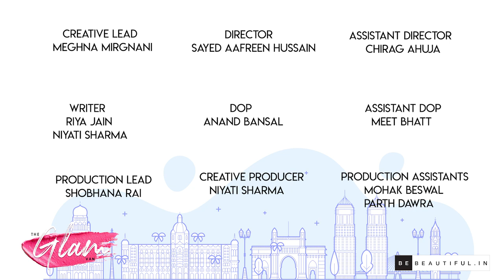Date Night Look Transformation | Makeover Series | Anusha Dandekar | The Glam Van | BeBeautiful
We are back with yet another episode of the ultimate makeover series—The Glam Van—presented by Bebeautiful and hosted by the diva-on-duty Anusha Dandekar. On our fourth episode, we have 19-year old Pearl Baldia who lacks self-love and Anusha Dandekar helps her with the ultimate makeover inside out. From helping her overcome teenage acne issues to giving her a perfect date night makeup look, this episode is for all you teenagers out there who do not appreciate themselves enough. Watch Anusha as she works her way to give Pearl the makeover of her dreams!

0:00 Base
05:35 Eye Makeup
05:48 Blush
06:11 Mascara
06:33 Lips

Having dry, dehydrated and parched skin can be really annoying because it means your skin feels constantly itchy and flaky. If no amount of moisturiser seems to be enough for your skin, then here is an AM to PM dry skincare routine that will be really helpful. This simple day to night skincare routine for dry skin is a step by step process that will really help to eliminate skin dryness and make your skin extremely soft and supple.

0:00 Morning Skin Routine
0:37 Cleanse
1:02 Tone
1:39 Serum
2:07 Moisturise
2:36 Sunscreen
3:07 Night Skin Routine
3:24 Cleanse
3:57 Tone
4:13 Face Oil
4:52 Night Cream

Product list:

1. LAKMÉ DEEP CLEANSER CLEANSING MILK

2. DERMALOGICA MULTI-ACTIVE TONE

3. Lakme Youth Infinity Skin Sculpting Serum 4. Simple Kind To Skin Hydrating Light Moisturiser 5. POND’S SUN PROTECT NON-OILY SUNSCREEN SPF 50 6. SIMPLE KIND TO SKIN MICELLAR CLEANSING WATER 7. LAKMÉ ABSOLUTE ARGAN OIL RADIANCE OVERNIGHT OIL-IN-SERUM 8. Vaseline Cocoa Glow Moisturizing Cream

So what are you waiting for? Let’s Be Beautiful together!